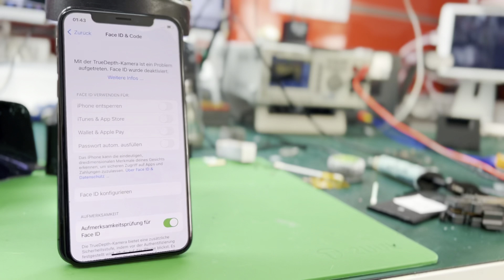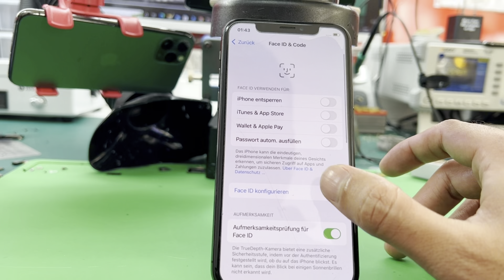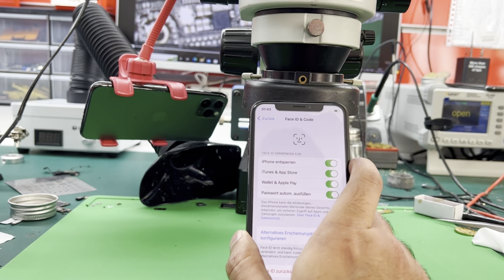Iphone X Face_iD Not Working Fix ,Board Repair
iPhone X face id not working repair board repair mostly iphone x face id not working if dot projector chip fuse or when proximity sensor on front flex damage , but in this phone problem diagnose in main board